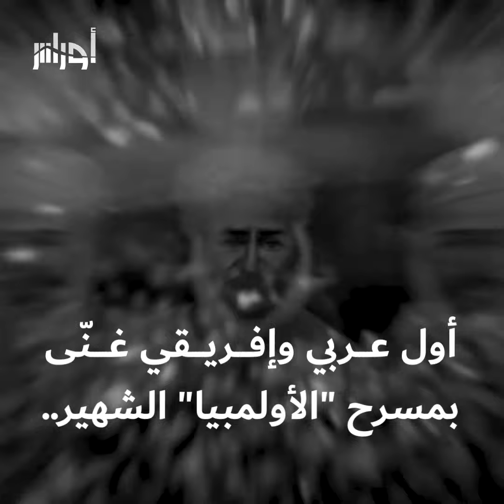مغنٍّ جزائري سبق أم كلثوم للغناء على أشهر مسارح العالم في ستينيات القرن الماضي، تعرّف عليه